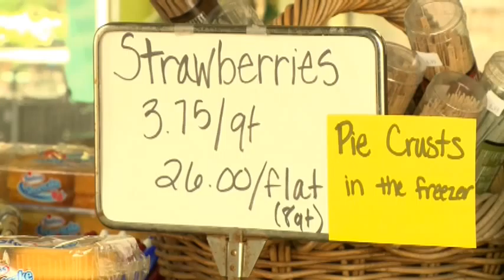6P STAWBERRY SEASON VO.mpg